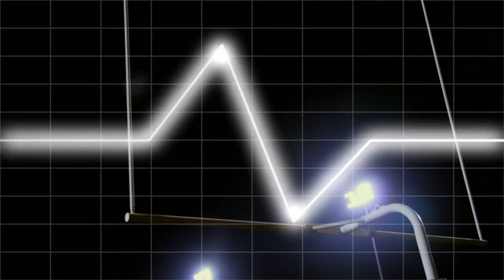Cowboys Wire Morning Minute August 9, 2016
It's about time for some depth chart positions to experience a shake up. Here are three candidates we could see pressing for playing time as the Rams game approaches.